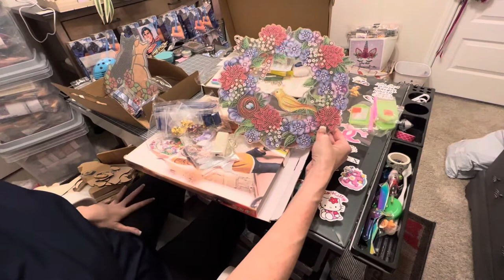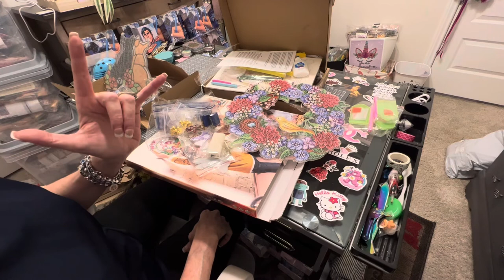NEVER SEEN BEFORE Craftibly Items Pt 2!!